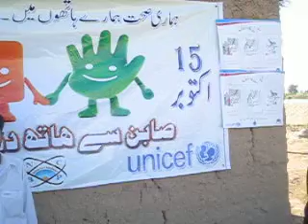ncbp hnd wash day 2011.AVI